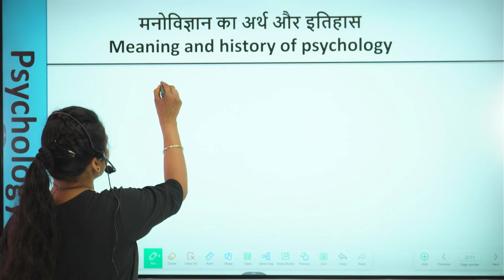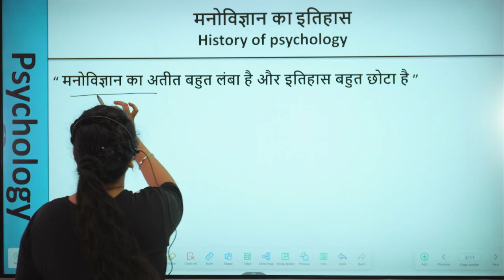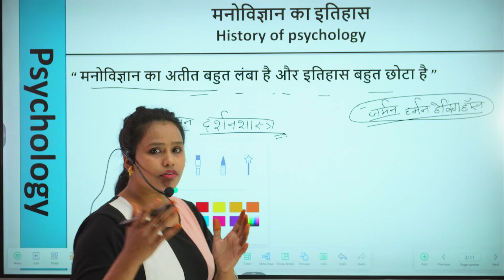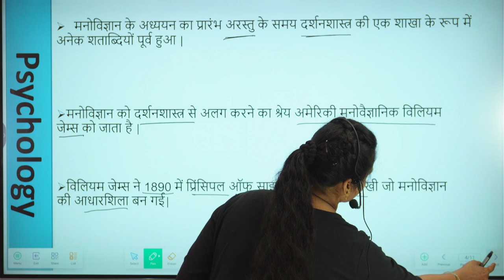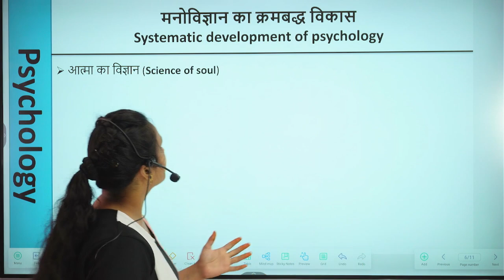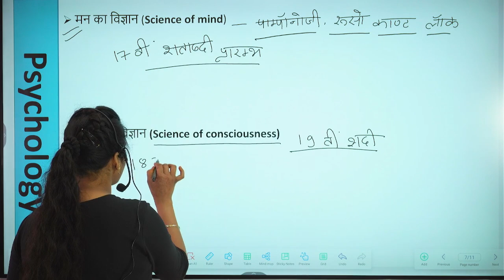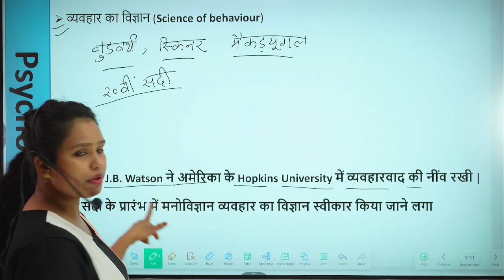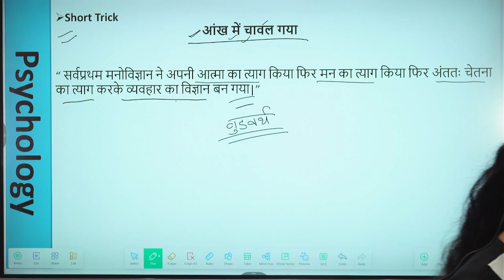MY FIRST CLASS FOR UPTET (PSYCHOLOGY) ON YOUTUBE PLEASE SUPPORT ME